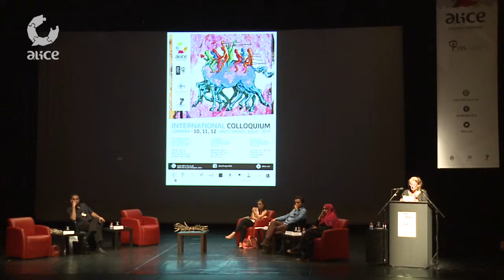ALICE Colloquium_Panel I: [6] Mireille Fanon-Mendes France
Mireille Fanon Mendes France, jurist, is Chair of the Frantz Fanon Foundation, whose work involves contesting new forms of colonialism, promoting the  knowledge and challenges present in Frantz Fanon thought, namely emancipation, coloniality of power and the rejection of all forms of discrimination and exclusion. Mireille Fanon-Mendes France was professor inter alia, at the University Paris V-Descartes. She worked at UNESCO and at the French National Assembly. She is currently chair of the working group of experts on UN People African descendants. Active on the issue of political prisoners, by example in Palestine, she works specifically on the issues of self-determination and of international solidarity. She has authored several articles on human rights and humanitarian law, as well as on racism and discrimination and other topics related to international relations and international law. In 2009 she received the Human Rights Award given by the Council for Justice, Equality and Peace.